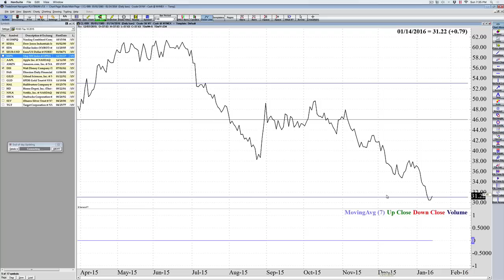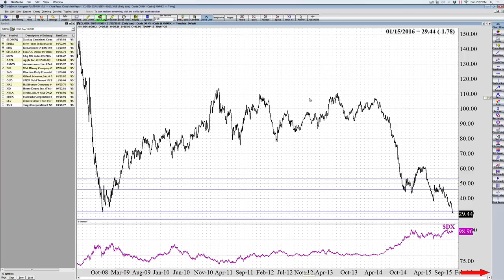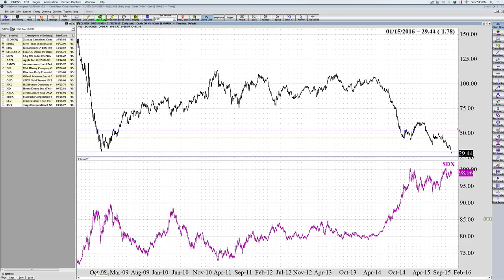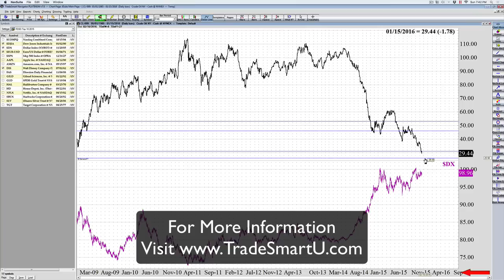Jeremy Whaley talks about Why Oil is So Cheap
In this video TSU Co-Founder Jeremy Whaley talks about why oil is so cheap and the relationship with the value of the U.S. Dollar.  This video is an excerpt from a live PowerTrader Live webinar on Sunday January 17, 2016